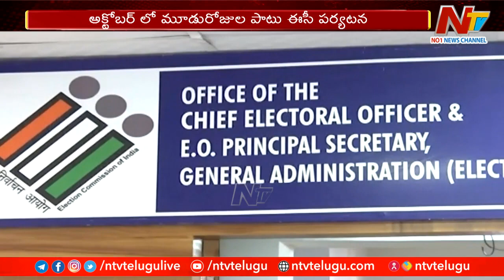Telangana Elections 2023: తెలంగాణ అసెంబ్లీ ఎన్నికలకు ఈసీ సన్నాహాలు | Ntv